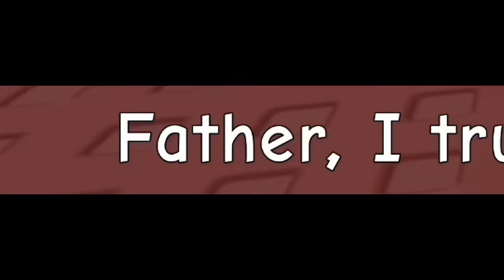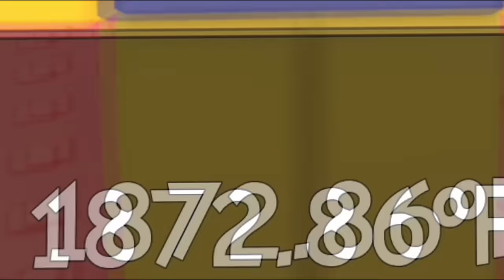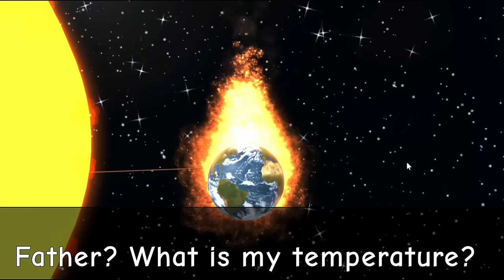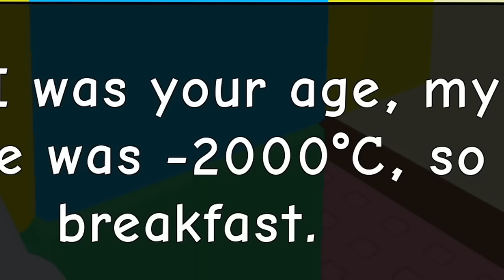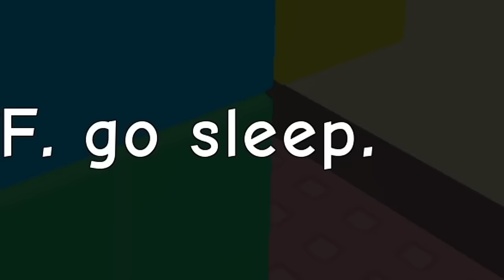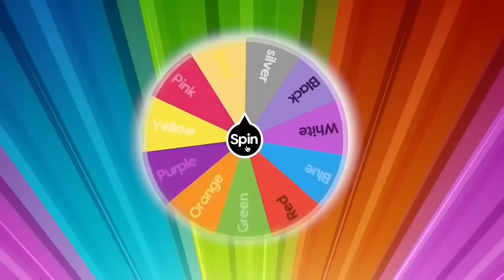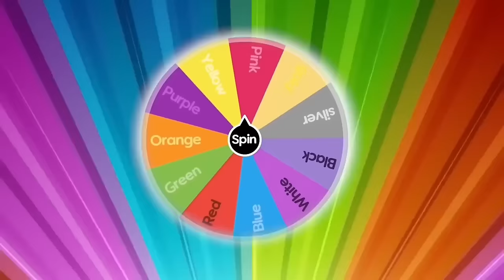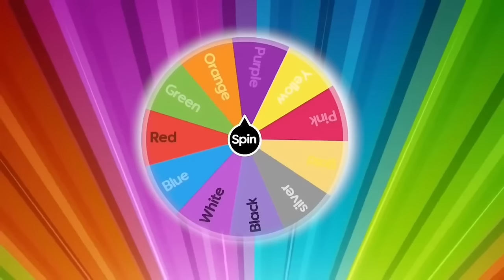Roblox | Need More Heat!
In this Roblox game it's another day of school and you don't want to go. So you decide to fake a fever by turning up the heat around the house. Only, dad doesn't believe it. Will you be able to get hot enough to not have to go to school?